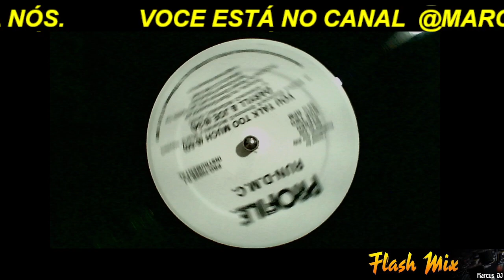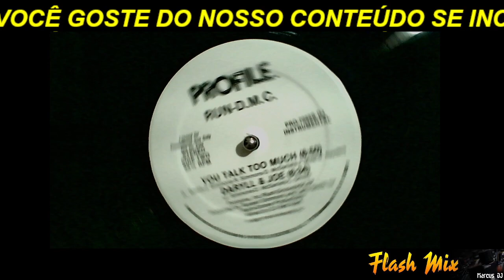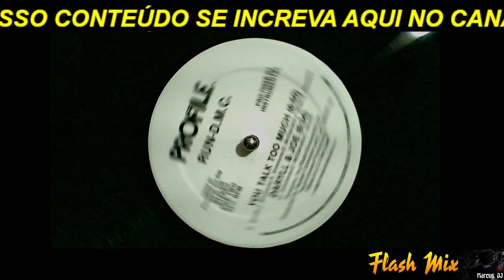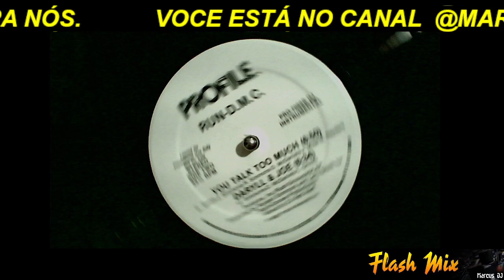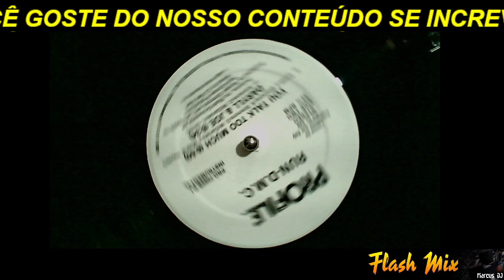Run D.M.C. – You Talk Too Much (Instrumental)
Run D.M.C. – You Talk Too Much / Daryll & Joe (Krush Groove 3)
Label: Profile Records – PRO-7069-DJ
Format: Vinyl, 12", 33 ⅓ RPM, Promo
Country: US
Released: 1985
Genre: Hip Hop

Published By – Protoons, Inc.
Published By – Rush-Groove
Produced For – Rush-Groove Productions
Manufactured By – Profile Records, Inc.
Distributed By – Profile Records, Inc.
Mastered By – Herbie Jr*
Mixed By – DJ Red Alert*
Producer – Larry Smith, Russell Simmons
Written-By – D. McDaniels*, J. Simmons*, L. Smith